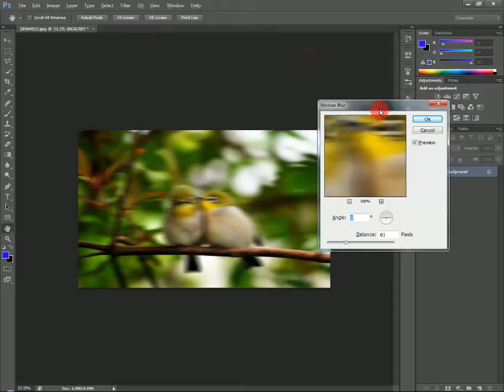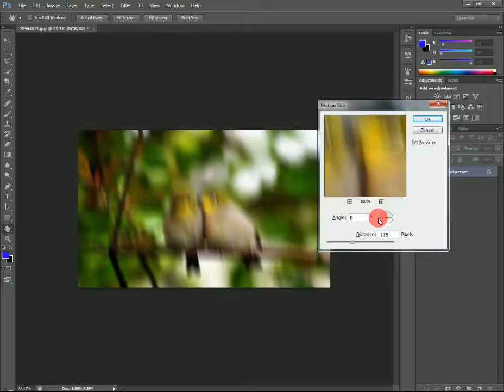8 1 6 Motion blur